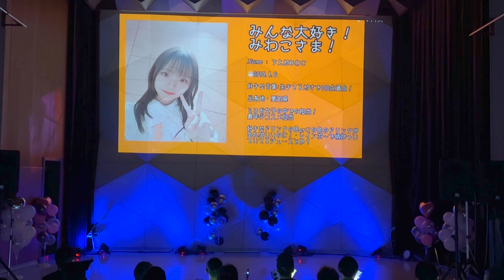板野日菜詩 生誕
らじお女子6期生、板野日菜詩19歳のの生誕公演です。
イメージカラーの黒の衣装が大人っぽく見せていますが
話をするとやはりギャルでした!!

2023年9月2日（土）　CBC第1スタジオ
出演　板野日菜詩　小松吏穂　おうやゆか　南波星那　水野楓奈
　　　うえだみわこ　竹宮ユウ　真野つぐみ

CBCラジオ　らじお女子の「ラジオに恋して」
毎週月曜日　夜8：59～　生放送
らじお女子メンバーと担任の太廊先生がアイドルとラジオの楽しさを
お届けする番組です。

‹らじお女子新メンバー募集›
らじお女子は名古屋を中心に活動しているアイドルグループです。
歌ったり、踊ったり、おしゃべりする事が大好きな女の子を大募集中です。
らじお女子になるとライブやイベントに出演するだけでなくラジオ番組でおしゃべりもできます！一緒に夢への第一歩を踏み出してみませんか？
応募は👇のリンクから！